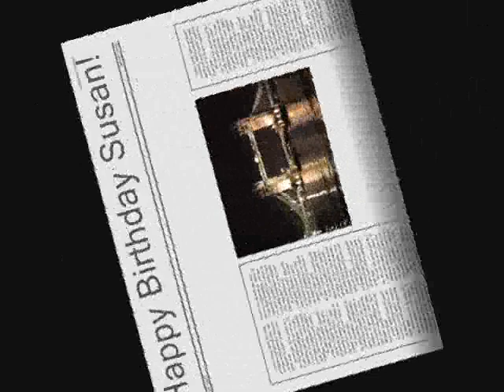HAPPY BDAY SUSAN FLANNERY!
Happy bday to Susan from all over the world!